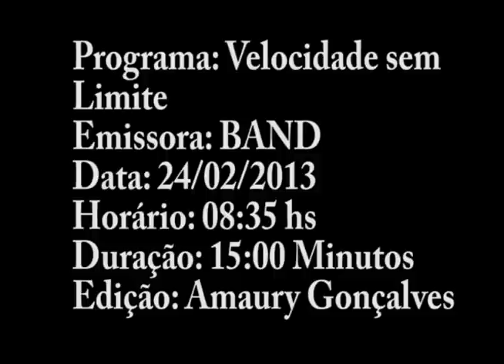PROGRAMA VELOCIDADE SEM LIMITE BAND 24 02 13